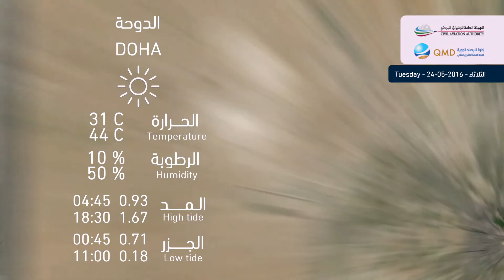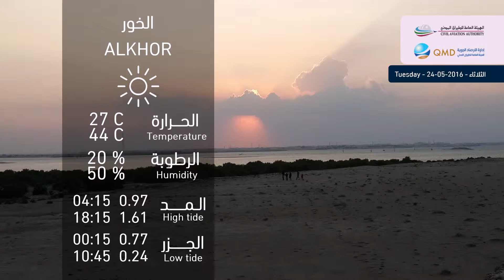حالة الطقس المتوقعة ليوم الثلاثاء Weather Forecast for Tuesday 24/5/2016